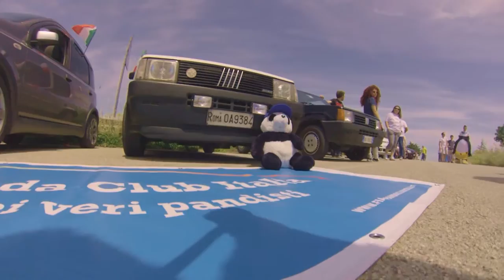31/05/2015 - 2 PandaRaduno del sud - Minervino Murge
2 Panda Raduno del Sud - Minervino Murge

Uno degli appuntamenti imperdibili a cui tutti gli appassionati della Panda non dovrebbero mancare!

Immersi nello spettacolare paesaggio della Murgia, abbiamo potuto provare nuovamente l'ospitalità e il calore di Minervino.

Ringraziamo tutti coloro che si sono adoperati nell'organizzazione di questo evento, ed ovviamente chi ha partecipato a questa festa.

Ed ora video!

Video by: Mettiu